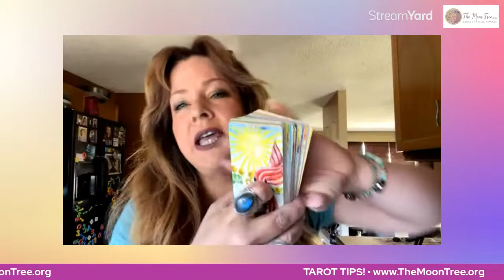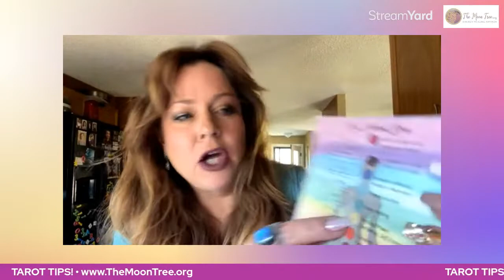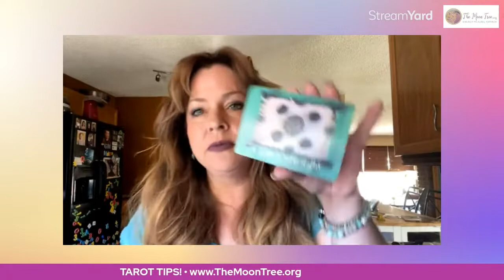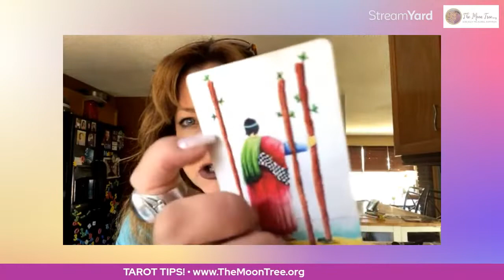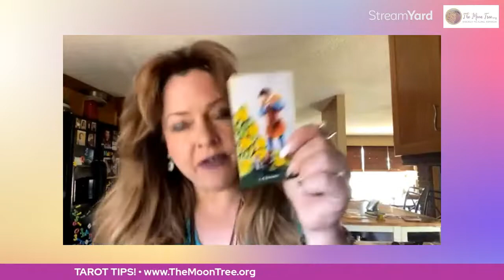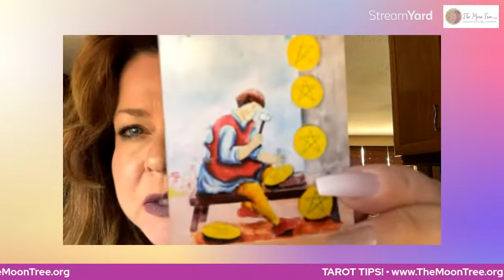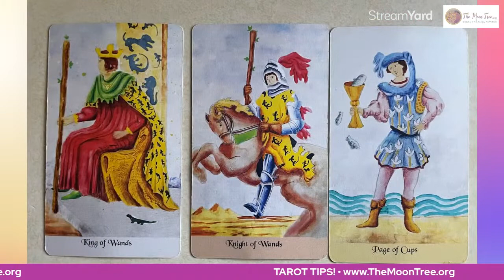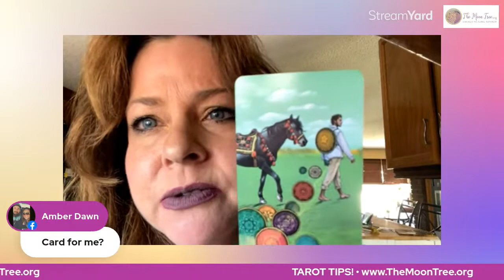Tarot Tips! • The Friday Live 11:11 Show (mountain time)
Welcome to The Moon Tree’s weekly Live Friday 11:11 Show where we talk about all things intuitive.

Today, I’ll be offering some easy ✨Tarot Tips✨ that you can start using today for your own readings!

Love,
Trina💕
Intuitive Advisor